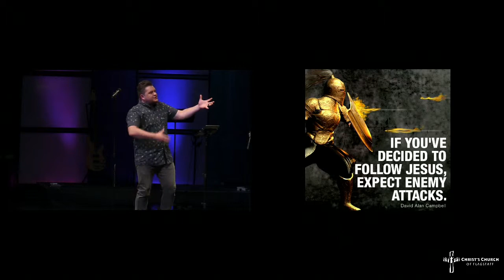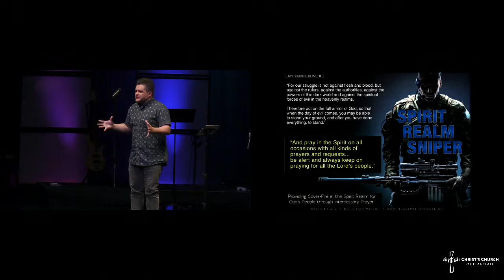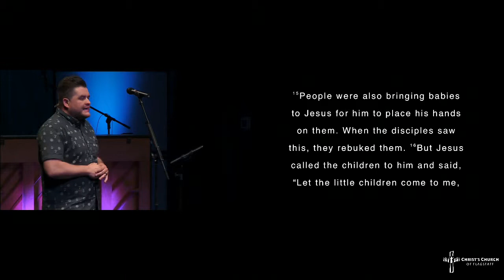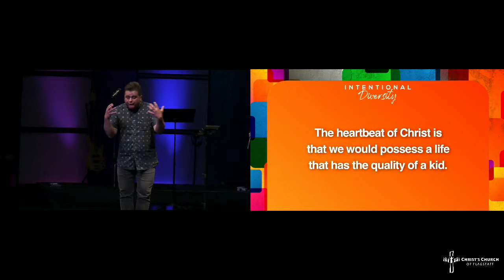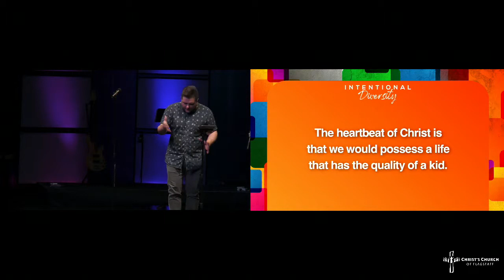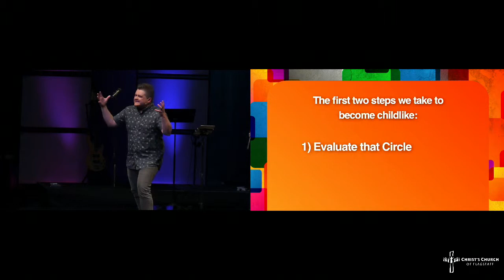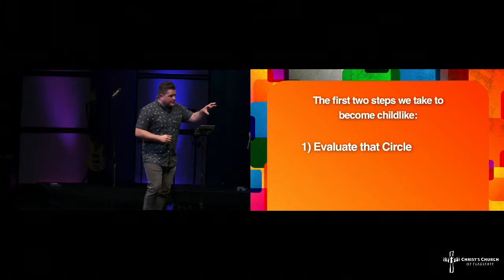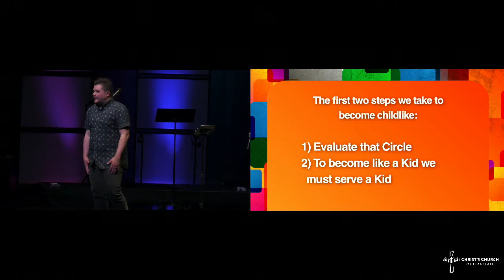Intentional Diversity - How to Love People Who Are in a Different Generation Than Me